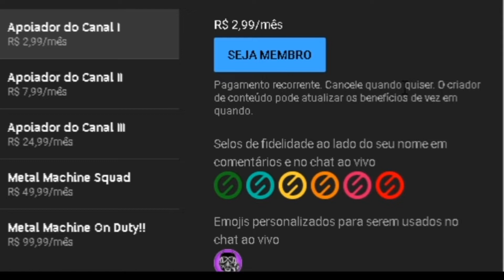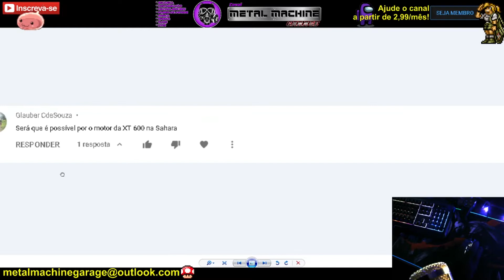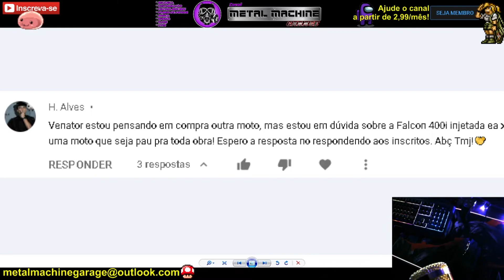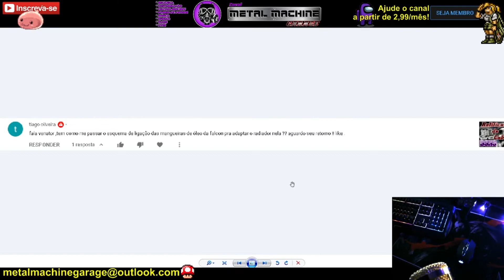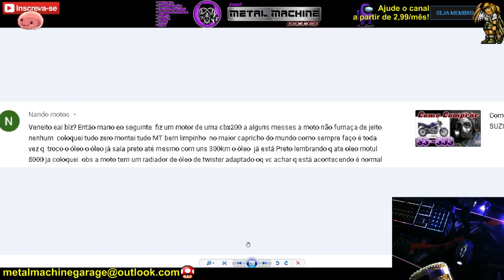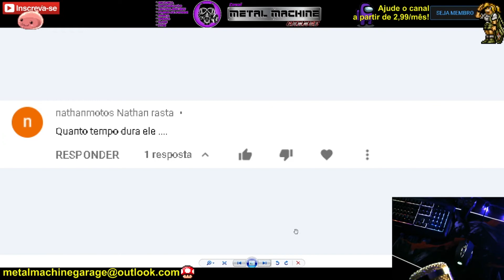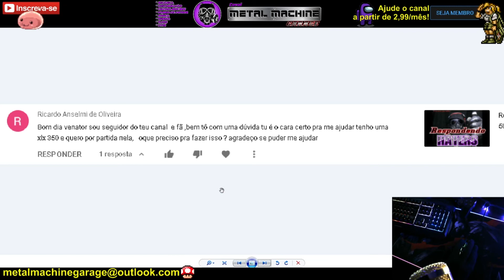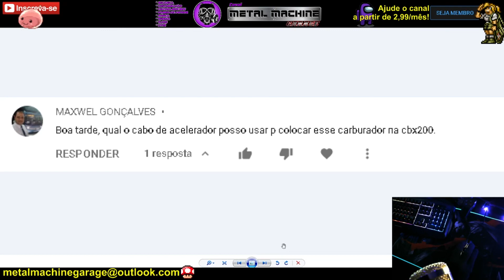Respondendo os Inscritos #22 RI - 22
* Músicas
* Opiniões
* Lives
* Vlog
* React